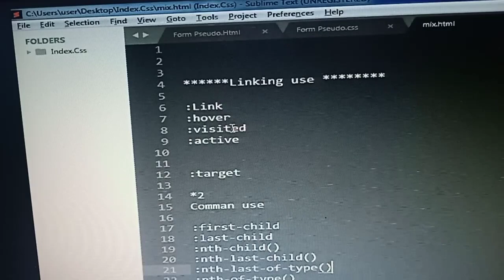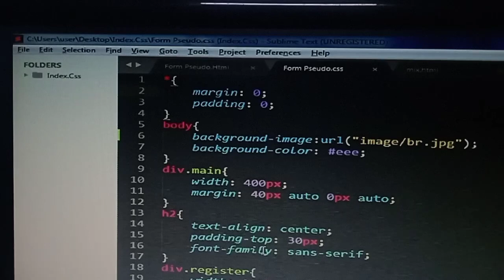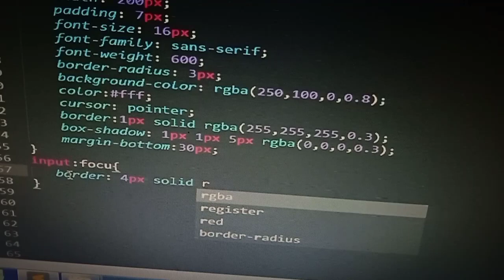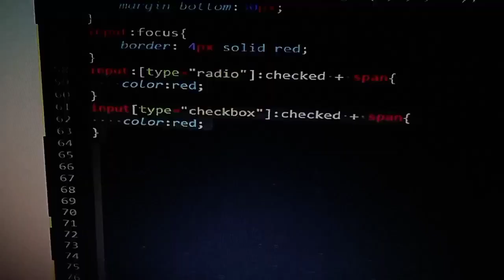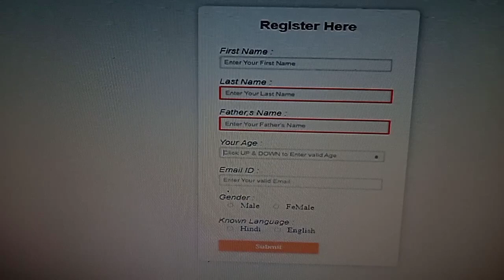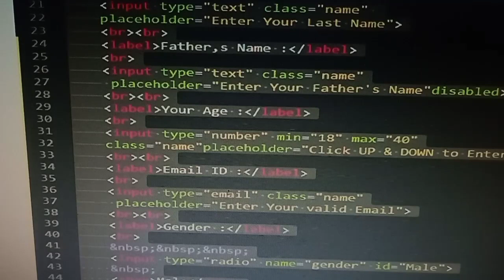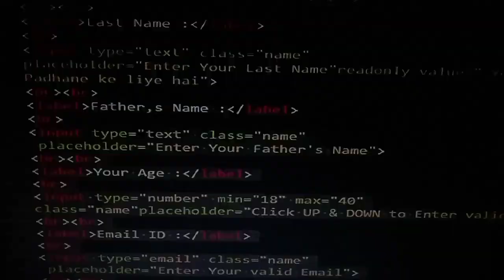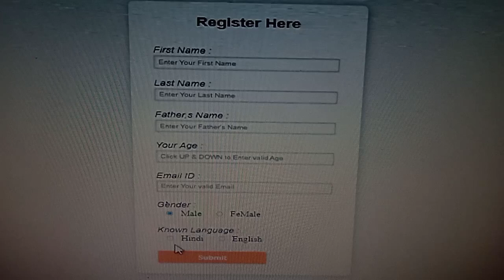CSS Form Pseudo Classes @myweb6047 Selectors and Elements in Hindi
We will how to css pseudo Classes for from | Pseudo classes elements css | Pseudo Classes Selectors uses in Form css in hindi                                                                                             :focus                                                                                  :Checked                                                                                :disabeled                                                                             :required                                                                               :Optional                                                                                :in-range                                                                               :out-of-range                                                                         :read-only                                                                            :read-write                                                                             :valid                                                                                       :invalid                                                                                   :default